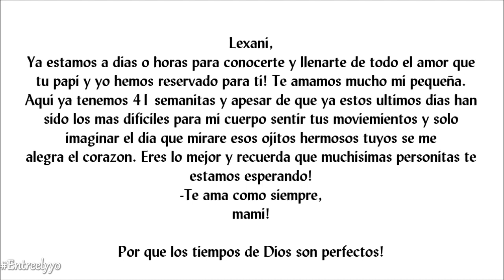SENTIMIENTOS ENCONTRADOS!05/27/2015 VLOGS DIARIOS DIA #699